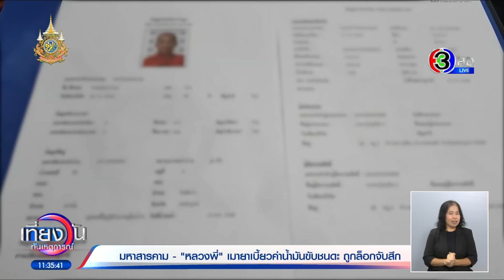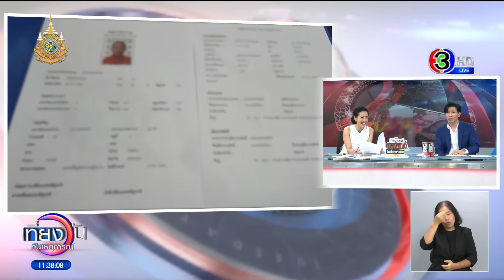‘พระเสพยาบ้า’ เบี้ยวจ่ายค่าน้ำมัน ขับรถพุ่งชนตำรวจ รับเอาเงินจากญาติโยมถวายให้ไปซื้อยา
“พระเสพยาบ้า” ขับกระบะเติมน้ำมันแล้วชักดาบ ขับหนีไกล 7 กิโลเมตร ก่อนไปชนตำรวจ ชนสองแถวโดยสาร จนถูกรวบไปจับสึก สอบปากคำพูดจาไม่รู้เรื่อง สารภาพ อาตมาเอาเงินจากที่ญาติโยมถวายให้ไปซื้อยา

กล้องวงจรปิดในปั๊มน้ำมันแห่งหนึ่ง ในอำเภอเมือง จังหวัดมหาสารคาม เผยให้เห็นภาพขณะพระสุเทพ อายุ 48 ปี ขับรถกระบะ ทะเบียนเพชรบูรณ์ เข้าไปเติมน้ำมันช่วง 5 โมง ของเมื่อวานนี้ ก่อนจะเบี้ยวค่าน้ำมัน 1,600 บาท ขับกระบะหลบหนีออกจากปั๊ม ทำให้พนักงานปั๊มต้องแจ้งตำรวจ พร้อมขับรถตาม

โดยพระสุเทพได้ขับรถหนีมุ่งหน้าตัวเมืองมหาสารคาม ก่อนจะไปพุ่งชนท้ายมอเตอร์ไซค์ของ ร้อยตำรวจโท สุรชัย กำมุกโช อายุ 56 ปี รองสารวัตรงานป้องกันและปราบปราม สภ.เมืองมหาสารคาม ที่บริเวณแยก คณะการท่องเที่ยวและการโรงแรม มหาวิทยาลัยมหาสารคาม จนผู้หมวดสุรชัยได้รับบาดเจ็บ แล้วก็ขับรถหนีต่อ

กระทั่งไปชนท้ายรถสองแถว ที่หน้าศาลหลักเมืองมหาสารคาม ทำให้ผู้โดยสารที่อยู่รถประมาณ 5-6 คน ได้รับบาดเจ็บเล็กน้อย จากนั้นรถของพระสุเทพวิ่งต่อไม่ได้ จึงเปิดรถจะหลบหนีต่อ แต่ถูกพลเมืองดีช่วยกันจับตัวไว้ โดยพบว่า พระมีอาการมึนเมาพูดจาไม่รู้เรื่อง ตำรวจจึงได้ควบคุมตัวมาสอบสวนที่ สภ.เมืองมหาสารคาม ส่วนระยะทางหลบหนีประมาณ 7 กิโลเมตร

เบื้องต้นพระสุเทพ ให้การวกวน พูดจาไม่รู้เรื่อง ตำรวจได้นำเสื้อผ้ามาให้เปลี่ยน ก่อนให้ลาสิกขาต่อหน้าพระพุทธรูป แล้วนำตัวมาสอบสวนอีกครั้ง ทราบว่า บวชพระมาได้ 10 ปีแล้ว ได้ฉายาจันทสโม แต่แปลว่าอะไร จำไม่ได้ เพราะบวชมานานแล้ว ก่อนเกิดเหตุขับรถมาจากเพชรบูรณ์ จะไปหาลูกชาย ที่บวชอยู่ที่เพชรบูรณ์ แต่ขับรถหลงทางมาที่มหาสารคามได้ 2 วันแล้ว

ขณะกำลังจะกลับเพชรบูรณ์ รถเกิดน้ำมันหมด จึงแวะเติมน้ำมันแต่ไม่มีเงินจ่าย เลยขับรถหลบหนีจนเกิดอุบัติเหตุ แต่ก็ไม่รู้ว่า ชนตำรวจตอนไหน จำได้แต่ตอนที่กำลังก้มหน้าเสพยา พอเงยหน้าขึ้นมาก็ชนท้ายรถสองแถว ตอนนั้นตกใจมาก

พร้อมยอมรับว่าทำผิดที่เสพยา โดยเอาเงินที่ชาวบ้านถวาย ไปซื้อยาบ้ามาในราคา 2 เม็ด 100 บาท ที่เสพเพราะกลัวว่าจะง่วงตอนขับรถกลับเพชรบูรณ์ ระหว่างนั้น ผู้สื่อข่าวถามว่า เป็นอะไร ทำไมต้องซี๊ดจมูกตลอดเวลา อดีตพระสุเทพตอบว่า ตอนถูกจับ ถูกตำรวจกดคอไว้

จากการตรวจค้น พบยาบ้า 2 เม็ด เมื่อนำไปตรวจปัสสาวะ พบผลเป็นบวก เจ้าหน้าที่ชุด ปส. จึงได้นำตัวไปตรวจหาสารเสพติดที่โรงพยาบาลมหาสารคามอีกครั้ง เพื่อยืนยันผล ล่าสุดได้ผลจากโรงพยาบาลยืนยันแล้วว่า มีสารเสพติดในร่างกาย

เบื้องต้นแจ้งข้อหา มียาเสพติดให้โทษประเภท 1 ไว้ในครอบครองเพื่อเสพ เป็นผู้ขับขี่ เสพยาเสพติดให้โทษประเภท 1 เสพยาเสพติดให้โทษประเภท 1 และเตรียมนำตัวไปฝากขังที่ศาล ส่วนข้อหาอื่นๆ จะแจ้งเพิ่มเติมหลังสอบสวนคู่กรณีเสร็จสิ้น

ส่วนอาการของผู้หมวดสุรขัย ที่รับบาดเจ็บที่ขาขวา กระดูกร้าว แพทย์ใส่เฝือกอ่อนให้ ก่อนอนุญาตให้กลับบ้านได้